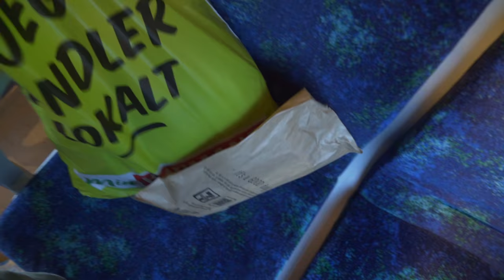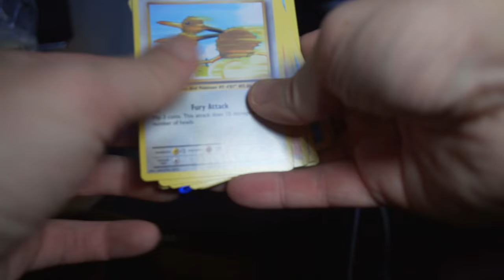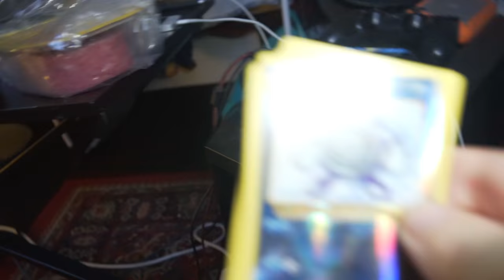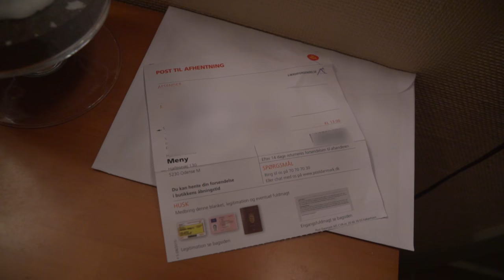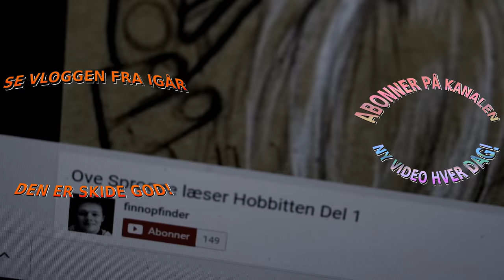KRISTIAN FIK DEN!!